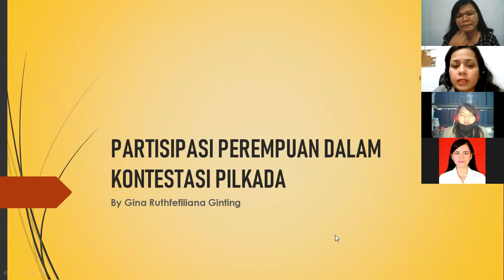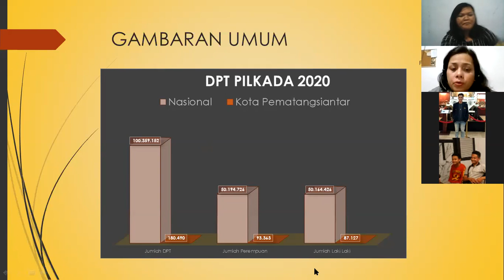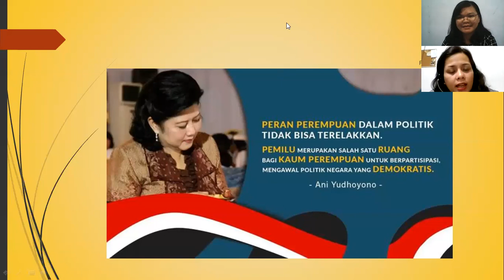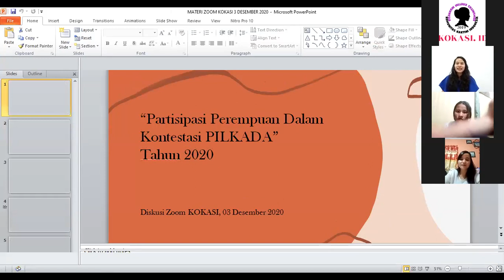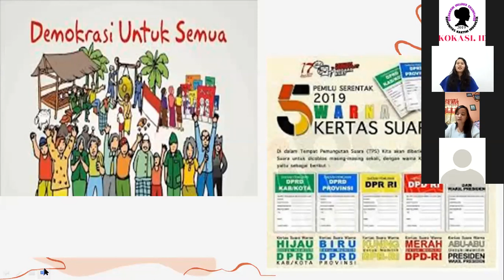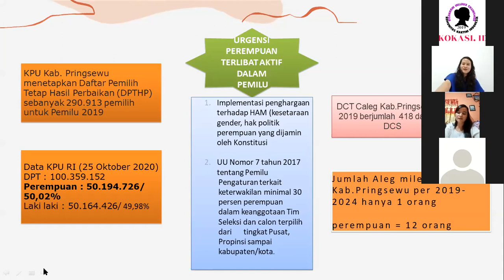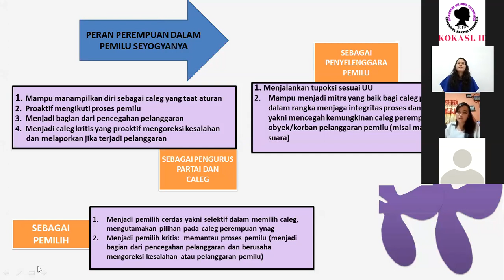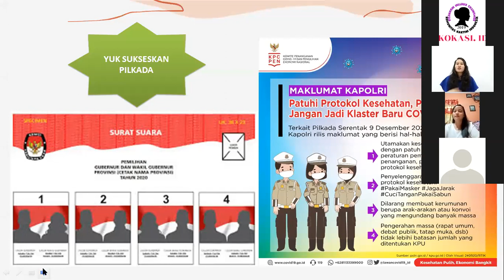PARTISIPASI PEREMPUAN DALAM KONTESTASI PILKADA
Rendahnya partisipasi perempuan dalam pembangunan daerah merupakan salah satu tema besar yang selalu muncul dalam diskursus mengenai reposisi peran perempuan dalam pembangunan dan politik. Salah satu aspek yang selalu muncul dalam diskursus ini adalah persoalan representasi kaum perempuan dalam struktur politik nasional maupun daerah, termasuk pula keterlibatan perempuan dalam proses perumusan kebijakan publik di pusat hingga daerah yang dirasakan belum cukup memadai.

Salam Founder KOKASI,